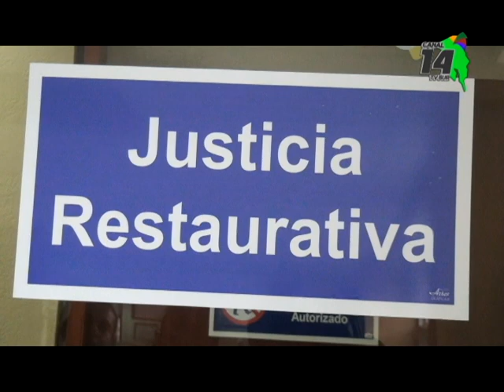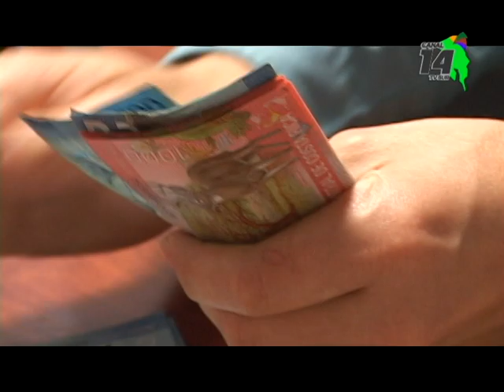Fiscalía de Pérez Zeledón no registra ninguna denuncia por estafas de las conocidas “nubes”